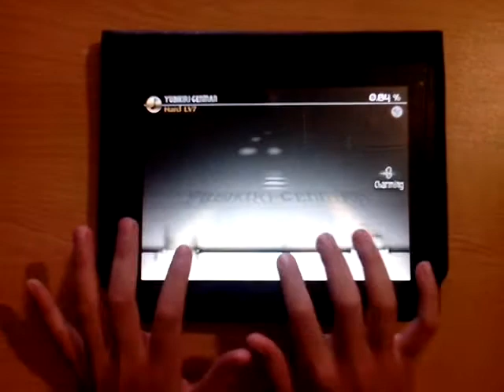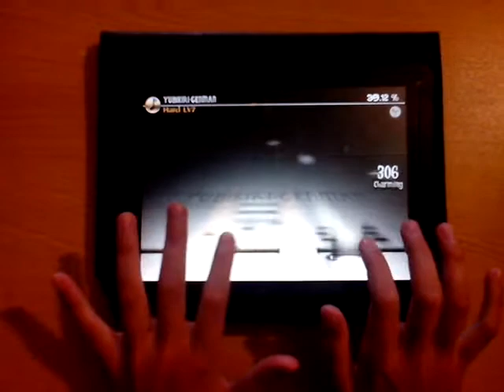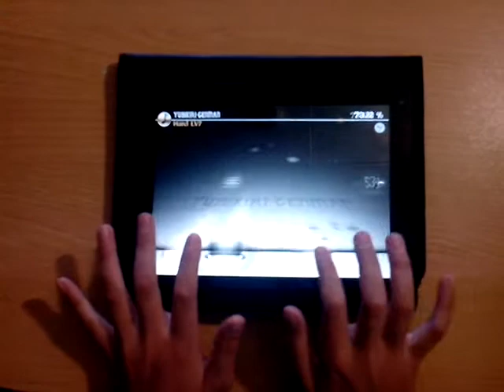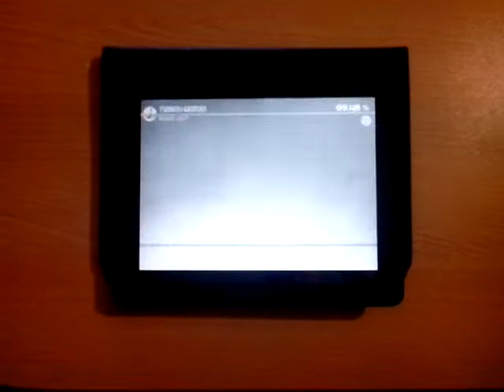Deemo- YUBIKIRI-GENMAN (Hard) Full Combo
Продолжаю снимать Deemo, сегодня буду играть YUBIKIRI-GENMAN. Прошёл на 99.48%